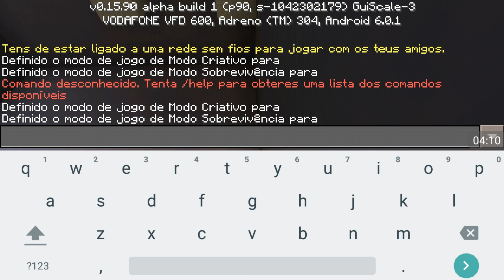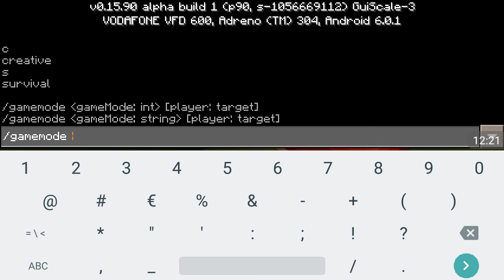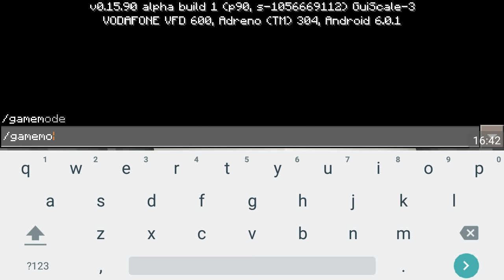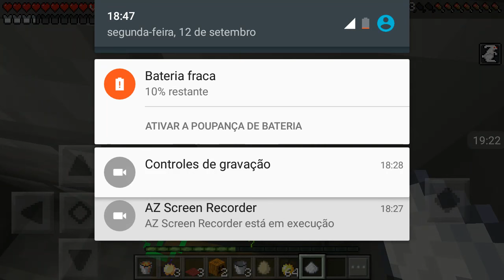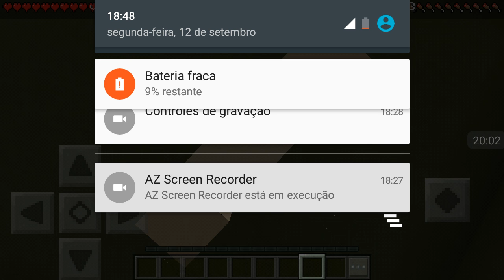Minecraft: parkour #9!!!!!! Que mapa tao confuso!!!!!!!!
Boas pessoal espero que tenham gostado do vídeo se gostaram deixem o vosso like e sub